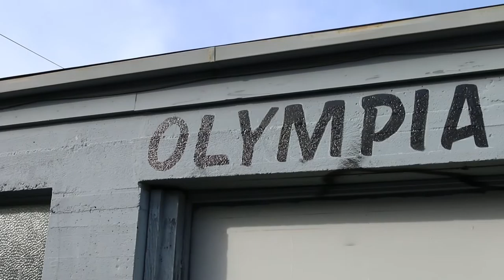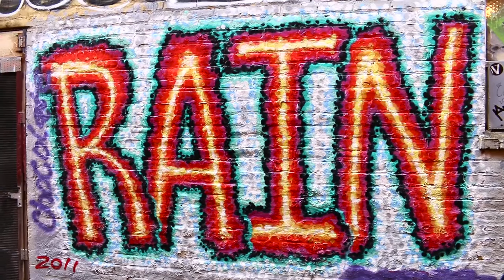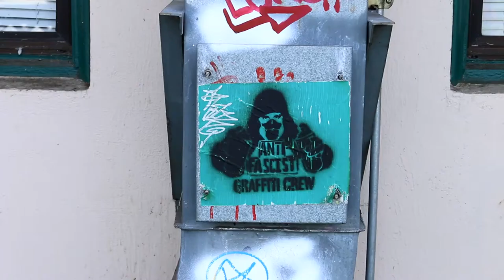Happy Accident - Laika the Cosmonaut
Music video for "Happy Accident" by Laika the Cosmonaut. Shot in Olympia, WA. February 2016.